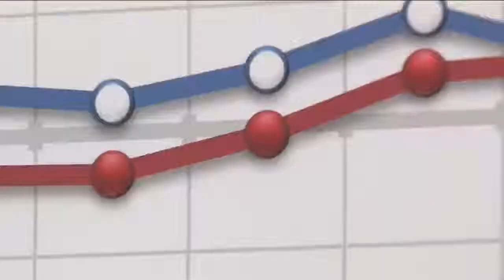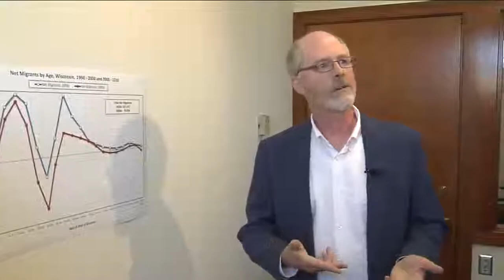Brain drain: Many grads earn degrees and leave Wisconsin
Some of the brightest young minds in our state are leaving. So what's luring them away?